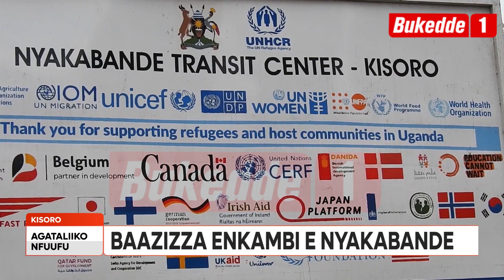Agataliikonfuufu: Okulwanyisa obutujju. Baazizza enkambi e Nyaka bande.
Basanzeeyo  ennyondo, amajambiya  n'ebissi ebirara.

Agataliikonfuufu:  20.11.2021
Paul Mayinja